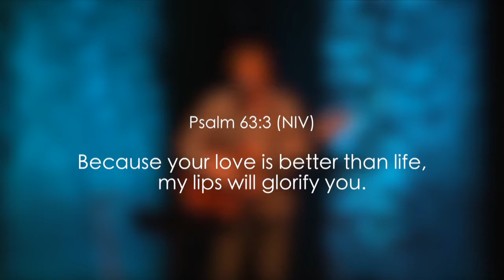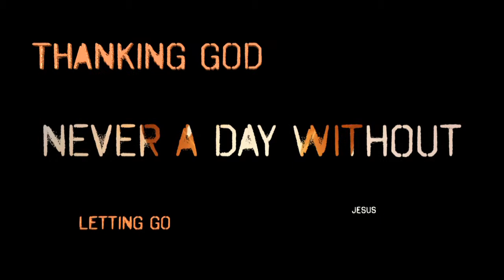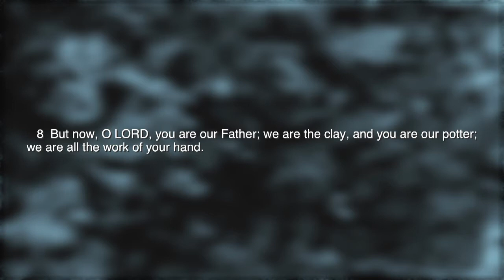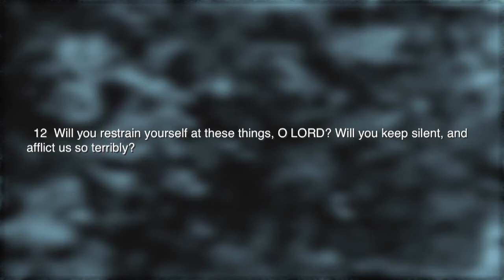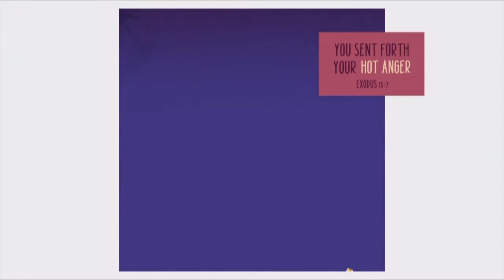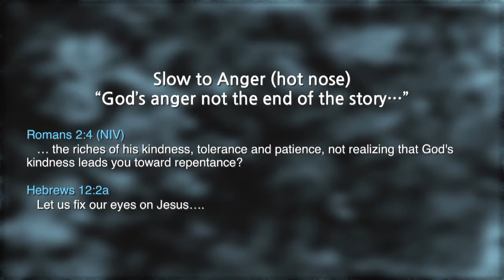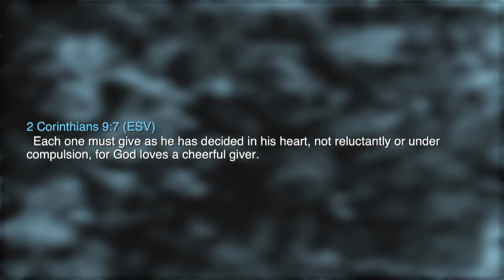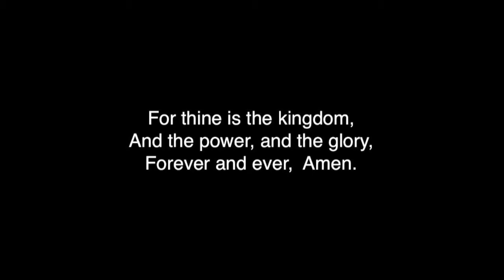NEW HOPE CHURCH - SUNDAY, NOV 15, 2020 - NEVER A DAY WITHOUT week10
Join us for week 10 of our series, Never A Day Without". New Hope Lutheran Church is located in Neenah, Wisconsin.  for more information.